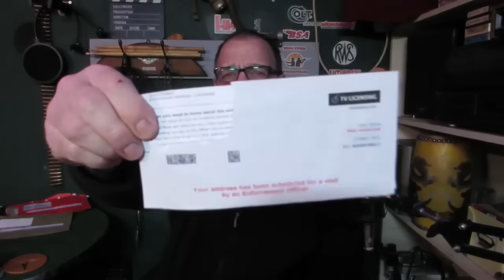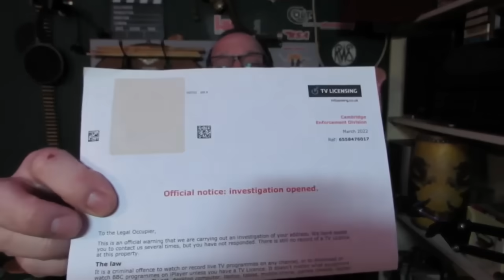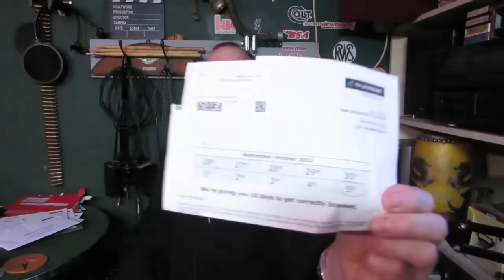What Happens When You Cancel Your T. V. Licence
Curious about what really goes down when you cancel your TV license?
In this eye-opening video, we delve into the often mysterious realm of TV licensing and explore the aftermath of cutting the cord.
Have you ever wondered if canceling your TV license is a straightforward process? What changes can you expect in your day-to-day life, and are there any unforeseen consequences?  Join us as we uncover the answers to these questions and more.
Discover what happens behind the scenes once you've made the decision to say goodbye to your TV license. From legal implications to changes in your access to certain channels and services, we leave no stone unturned.
Explore the potential impact on your favorite shows and channels, and find out if there are alternative options available for entertainment. Are there hidden fees or penalties? We break down the financial aspects of canceling your TV license, ensuring you're well-informed before making any decisions.
Additionally, we discuss the technological changes you might encounter and whether there are any workarounds to still enjoy your favorite programs without the traditional TV license model.
Stay informed and empowered with the knowledge you need to navigate the world of television licensing changes.
Knowledge is power, and we're here to provide you with the insights you need. Don't miss out on this deep dive into the consequences of canceling your TV license—your viewing habits may never be the same!